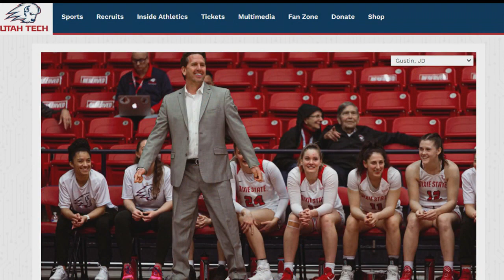ARC Salt Lake: Utah coach departure sparks conversation on athlete well-being in gymnastics programs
In a significant development, the University of Utah has decided to part ways with Tom Farden, the longtime head coach of the women's gymnastics program.

This decision has sparked a broader conversation about athlete well-being.

In September, an investigative firm cleared Farden of abuse claims. However, in October, a rising gymnast chose to leave the team and the school, citing abuse within the team.

To gain a more comprehensive perspective, Arielle Harrison spoke with Cameron Wingrove, a former competitive gymnast in Utah who now coaches.